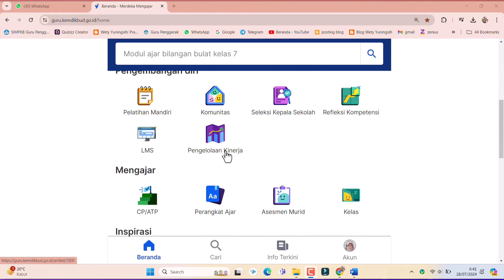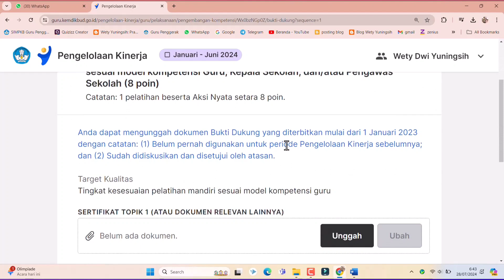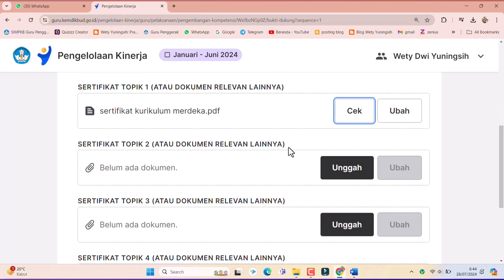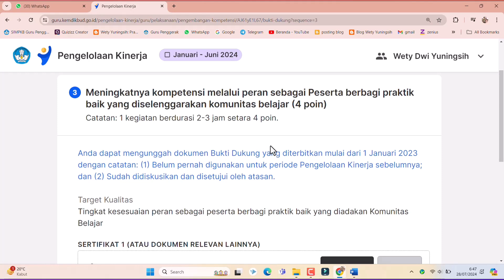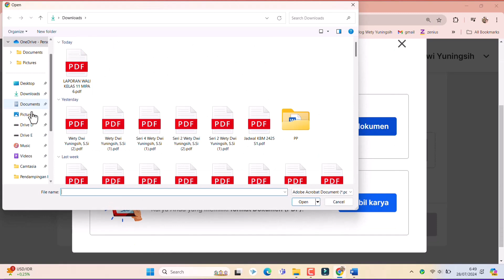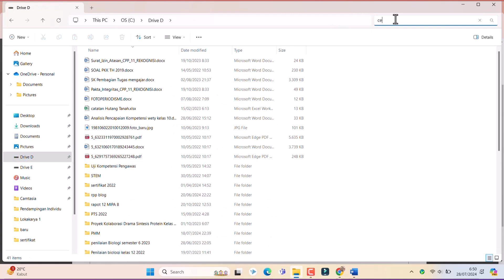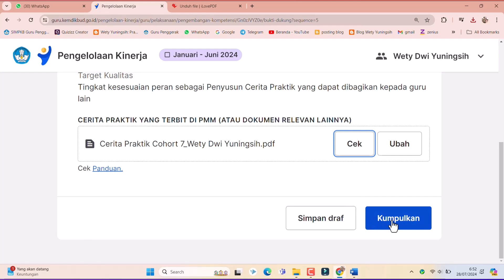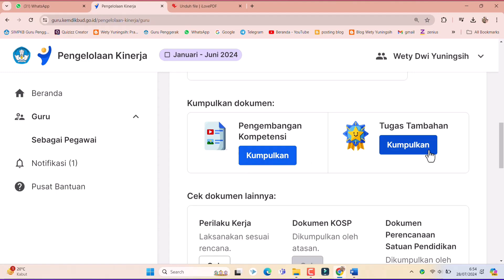Tutorial Pengisian Pengembangan Kompetensi dan Tugas Tambahan di Pengelolaan Kinerja PMM